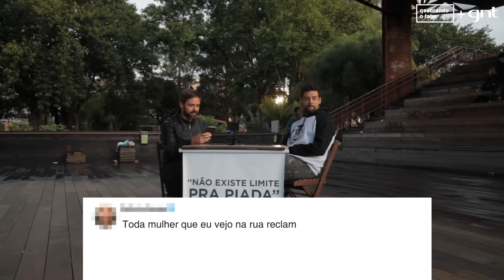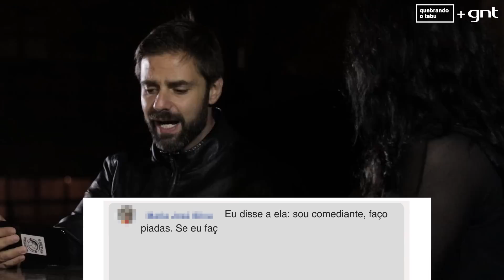Você acha que piada tem limite? | Fábio Rabin | Mude Minha Ideia | Quebrando o Tabu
No vídeo de hoje, o ator, humorista e comediante Fábio Rabin afirma que "não existe limite para piada" e dialoga com três convidados que pensam diferente. E você, concorda ou não?

➡ Assista aos outros vídeos da série Mude Minha Ideia:

"O Brasil nunca passou nem perto de ser um país comunista", com Manuela d'Ávila
"Não precisa ser magra para ser bonita e saudável", Mariana Xavier

Toda terça, às 10h, um vídeo novo, com temas e convidados diferentes, aqui no YouTube do GNT!

*Filmado em locações na cidade de São Paulo com o apoio da São Paulo Film Commission.